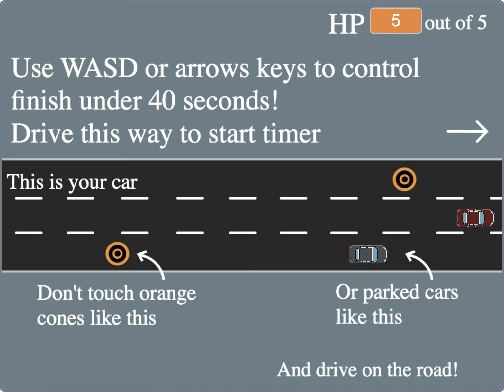City Car Race (Scratch Gameplay)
Note: This game can be quite difficult. So I just want to warn you guys about it.